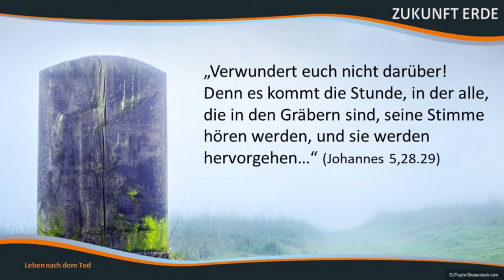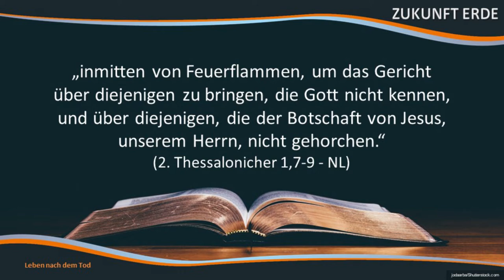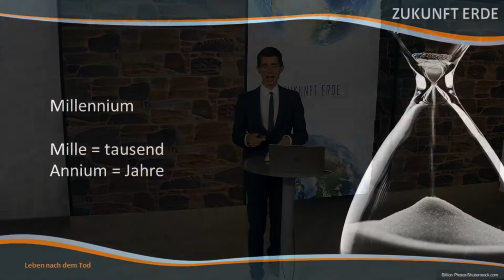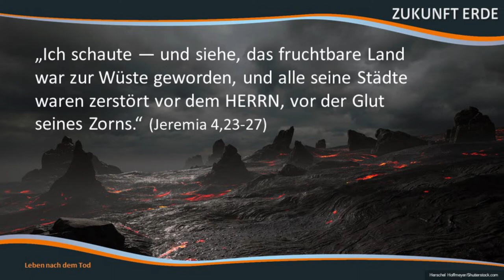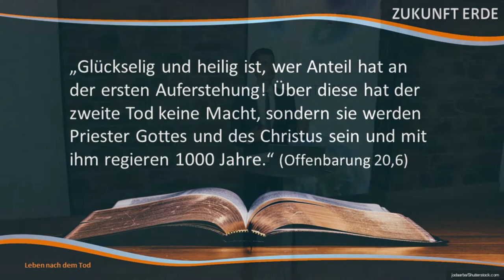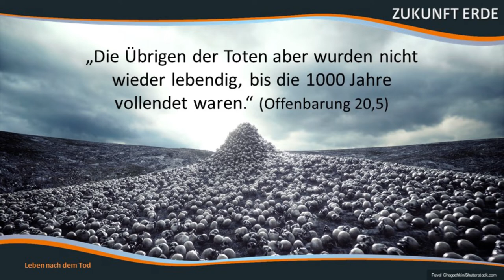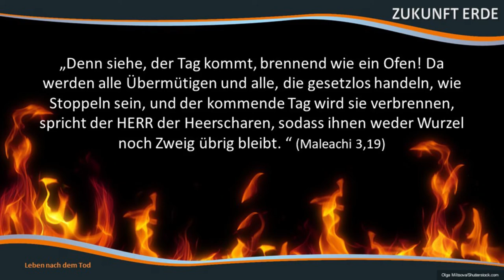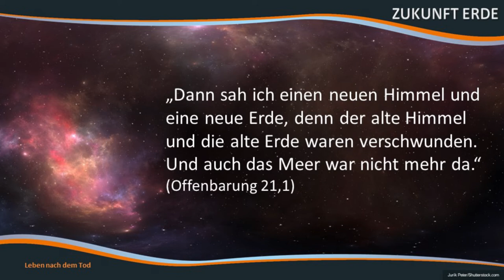Zukunft Erde: 6. Leben nach dem Tod